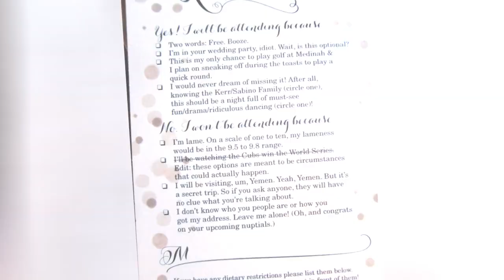9 Hilarious Wedding Invitations That Simply CanT Be Ignored 😂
9 Hilarious Wedding Invitations That Simply Can't Be Ignored
0:00 - Intro
0:00:12 -
0:00:21 -
0:00:30 -
0:00:39 -